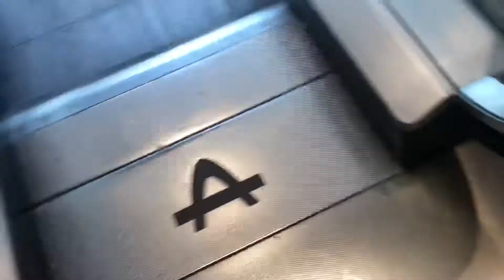Rolltreppe Thyssen im Billstedt Center Hamburg